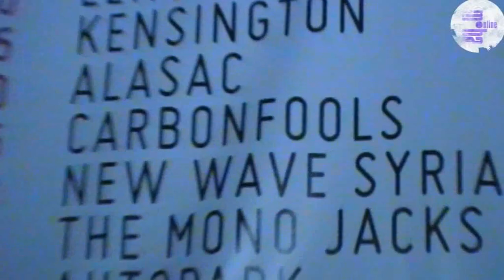Carbonfools Balázs nem szeret fesztiválozni (EXIT 2011)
A 2011-es Újvidéki Exit fesztivál magyar fellépője a Carbonfools volt.
Készítette: Frankó Luca, Halász Áron